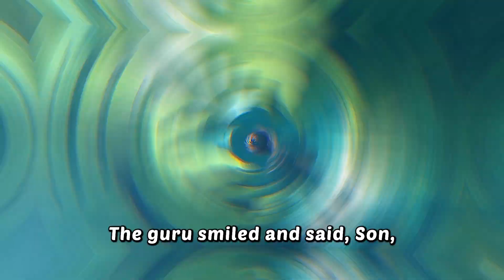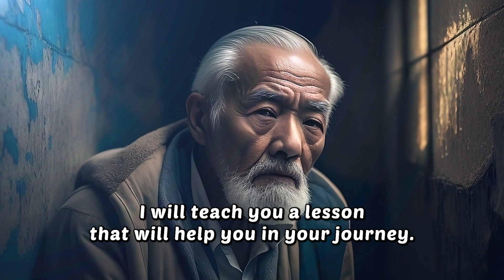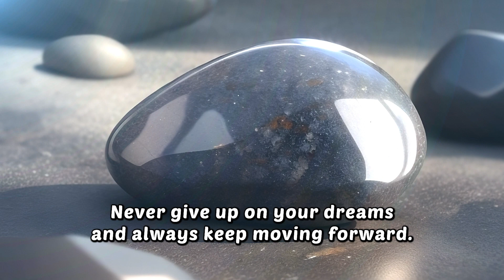THE SMALL STONE - Inspiring story of the young boy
In this mesmerizing video, we uncover the enchanting tale of "The Small Stone," a seemingly ordinary object that holds extraordinary value.
1)This video has no negative impact on the original works (It would actually be positive for them)
2)This video is also for teaching purposes.
3)It is not transformative in nature.